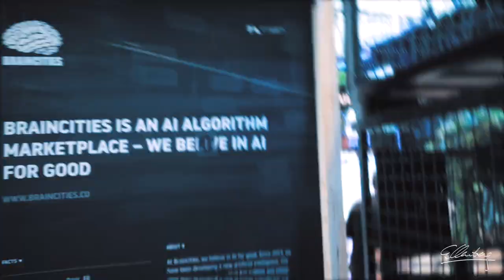JNE VLOG #10 - Startup Autobahn Expoday #4 und Arbeitvierpunktnull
In meinem heutigen VLOG nehme ich euch mit auf den vierten Expoday der Startup Autobahn in Stuttgart und eine von mir moderierte Veranstaltung von der Reinhold-Meier-Stiftung zum Thema Arbeitvierpunktnull. Zu Gast: Thomas Sattelberger und Tobias Ködel von Daimler.

Meine Kamera
Mein Objektiv

*Die Amazon-Links (amzn.to/xxx) in der Videobeschreibung sind Afilliate-Links. Kauft ihr über die Links, bekomme ich eine kleine Provision, ohne dass sich der Preis für euch ändert.